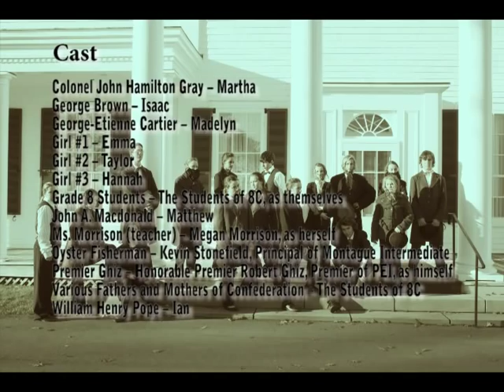The Charlottetown Conference of 1864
The students of 8C star in this recreation of the Charlottetown Conference of 1864.